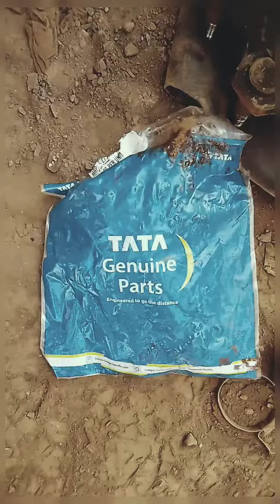Tata Prima Front Hub Girising kaise korna ha ! Front hub fitting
tata prima Front Hub Girising kaise  korna ha ! front hub fitting ! hub ka oil sil change kaise koraga ! (@Mechanicaltrick05 )